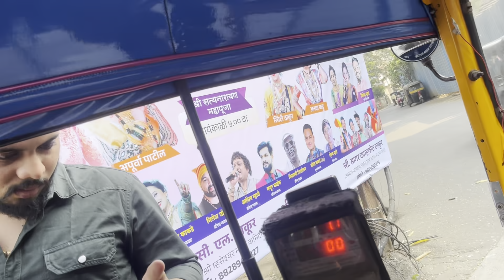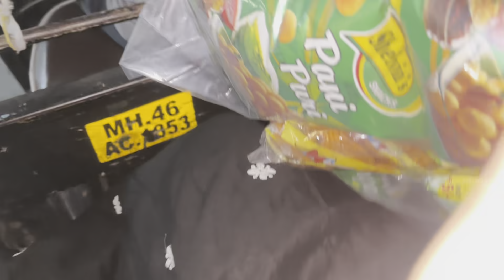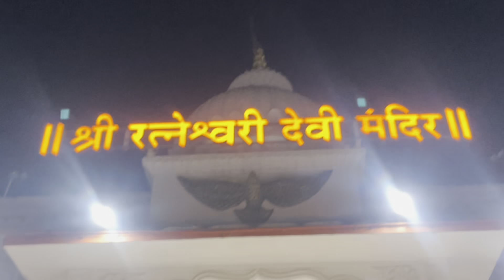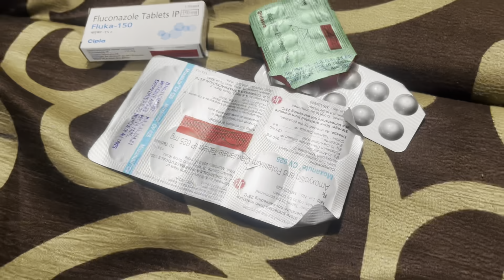Vlog328 | आशू नी केली चैतू च्या कॉलेज ( college ) ची पोळ खोल😂🤣 | chaitu & chaitrali vlogs